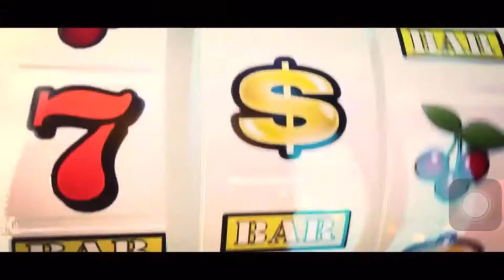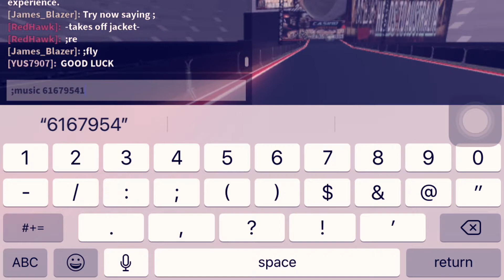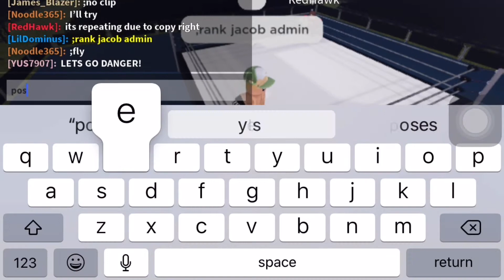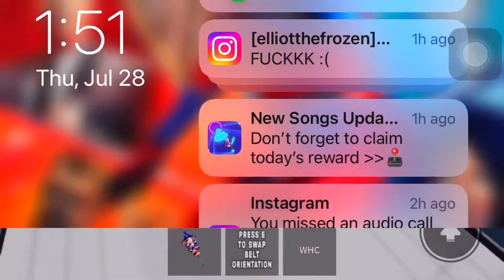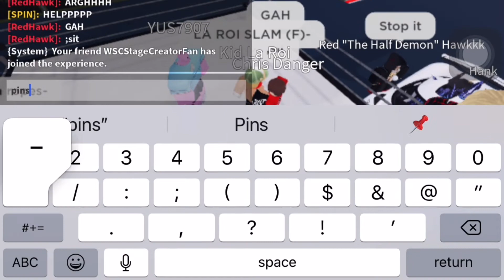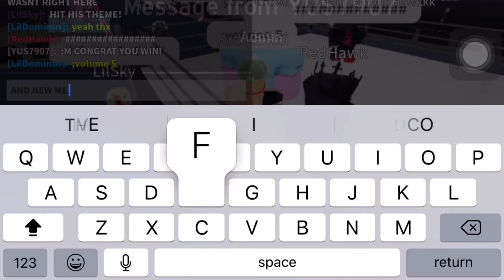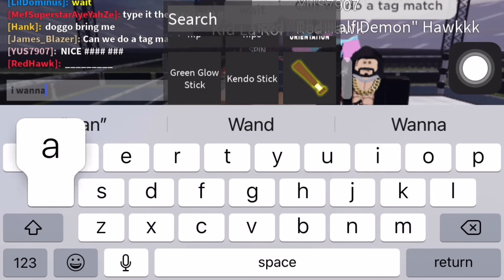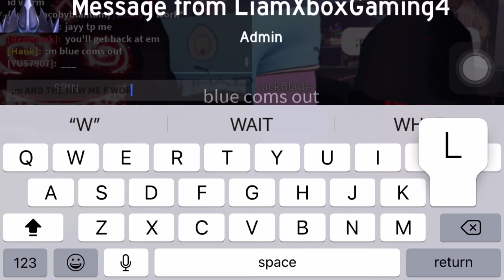TEENAGERS DREAM IS MADE WITH THE MEF WORLD CHAMPIONSHIP..